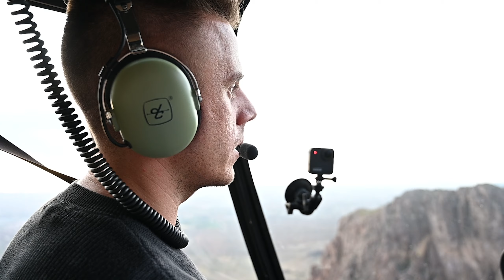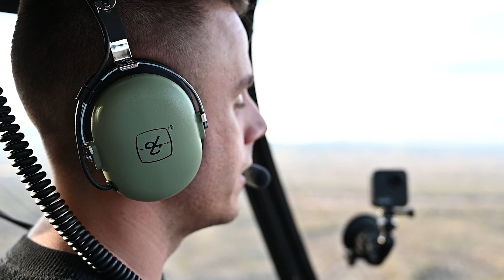From Zero to $500 Million a Year with Austin Zaback - Be Worth Millions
In this vulnerable and valuable episode, Austin Zaback, Serial Real Estate Entrepreneur, dives into his success story coming from nothing to building his dominating real estate businesses. Earning over $500 Million in revenue a year at age 28, Austin is a true hustler. But his life was not handed to him on a silver spoon. This episode is packed with insane value on how to take your life and success into your own hands.